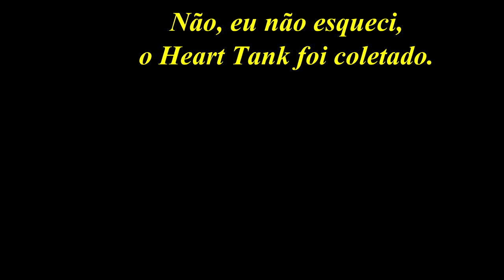Mega Man X3 (SNES) - Parte 4 - Blast Hornet - Rogério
4° episódio de Mega Man X3 para Super Nintendo, série produzida em comemoração aos 2 anos do canal Rogério Fabri aqui no Youtube !

Divirta-se !!!